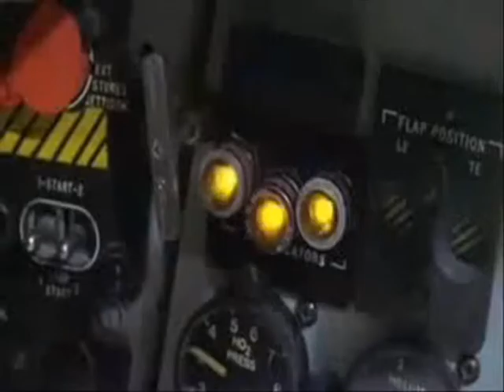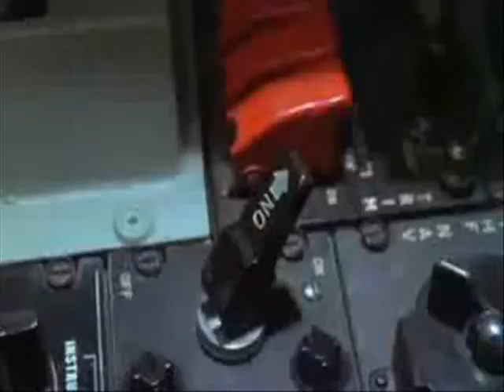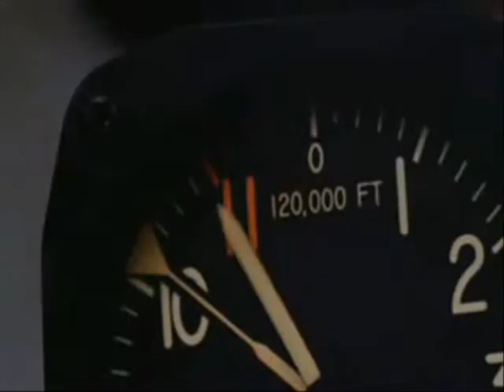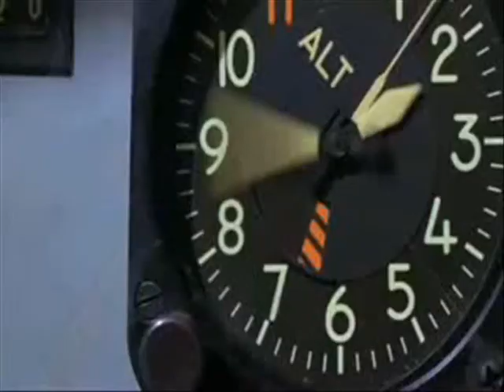Dj Soulslinger - Live at Groovetech Seattle pt1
Dj Soulslinger - Live at Groovetech Seattle

Not entirely sure on the year. It may have been 1999.